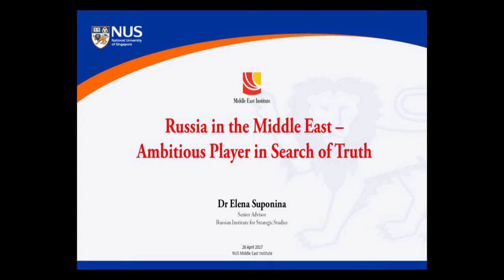Russia in the Middle East – Ambitious Player in Search of Truth